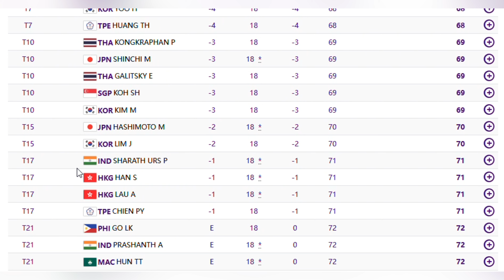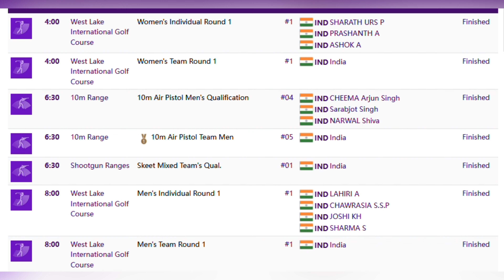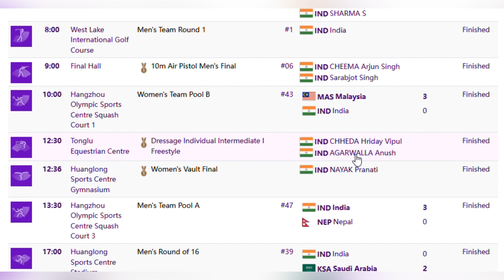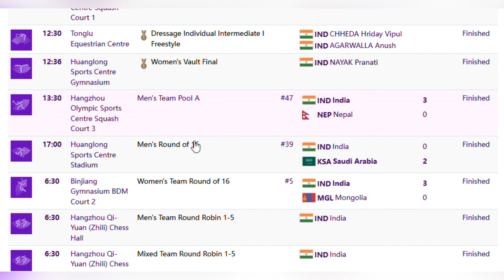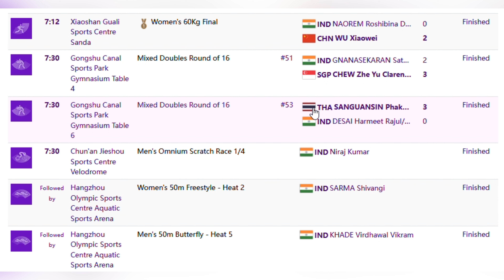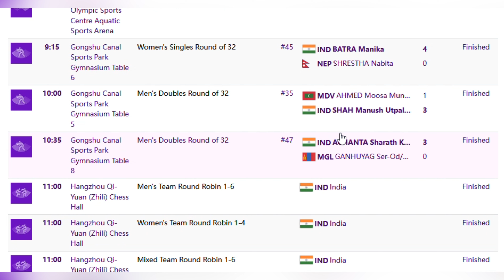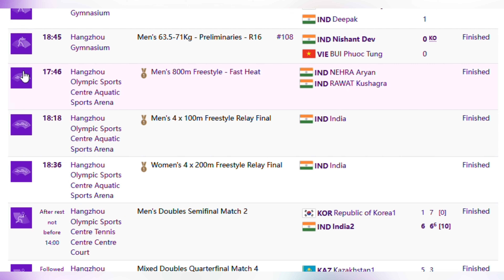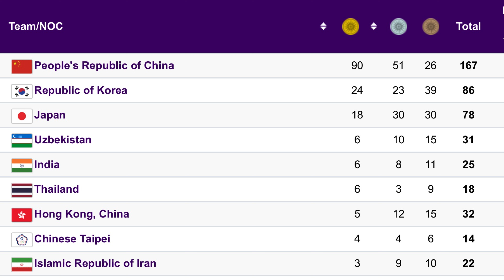Asian Games 2023 : 28 Sep, India Full Result | GOLF, SHOOTING , WUSHU FINAL, Medal Tally